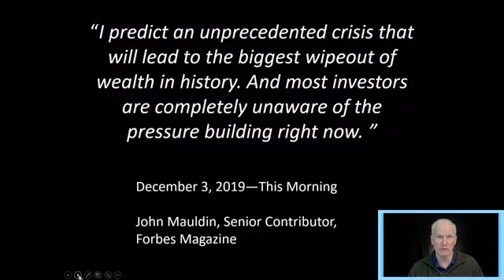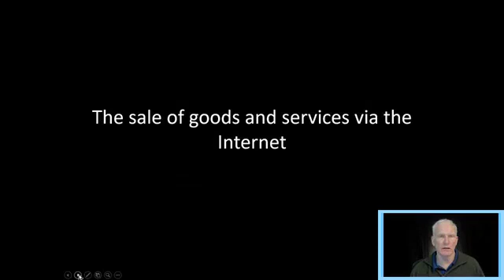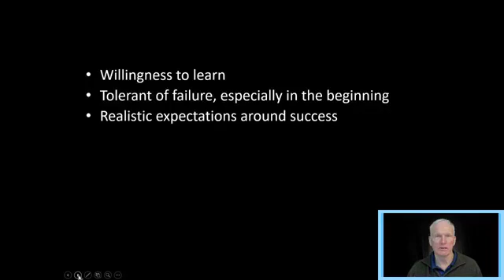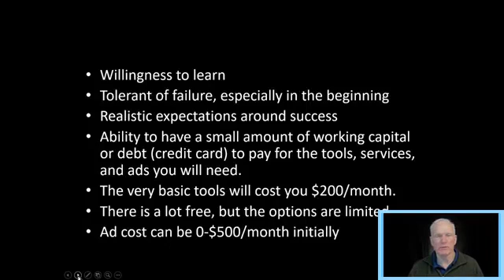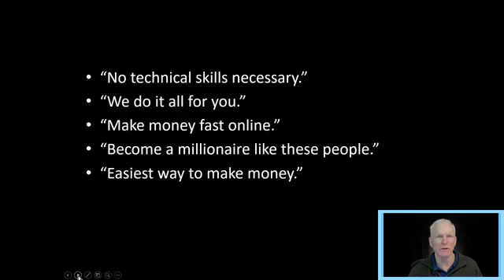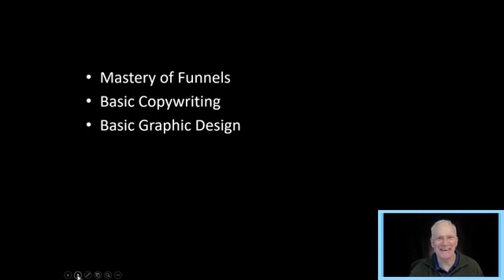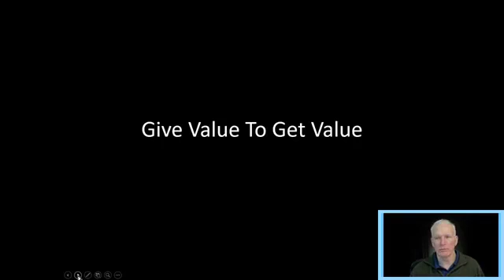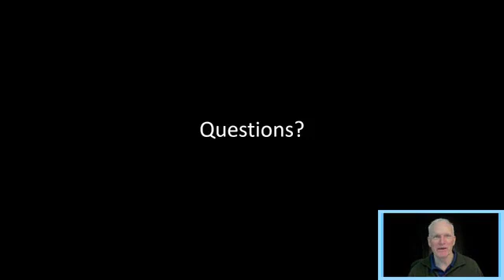Introduction to Internet Marketing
Learn the truth about what you need to succeed in internet marketing. This introductory lesson by Doug Noll looks at internet marketing from the 50,000 foot level. This is a teaching video with no sales pitch. If you want the link to the 14 Day Challenge, message Doug